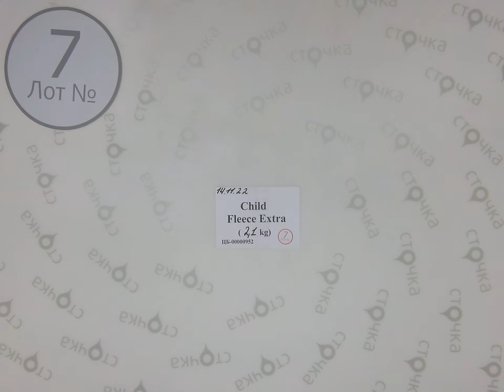Child fleece extra 7,Цена за кг : 4.8 евро ,секонд хенд одежда оптом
Child fleece extra (лот № 7)
Флис детский (секонд хенд)
Страна: Англия + Германия
Сезон: Демисезон
Цена за кг.: 4.8 евро
Цена за мешок: 10.08 евро
Цена за ед.: 1.26 евро